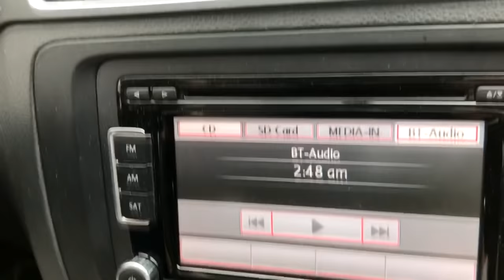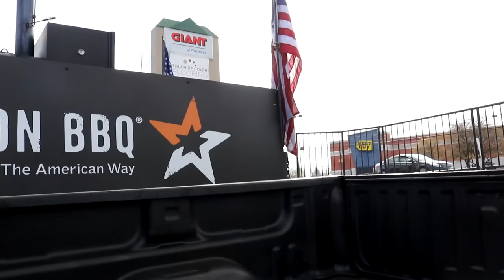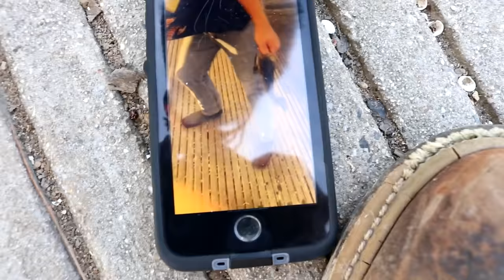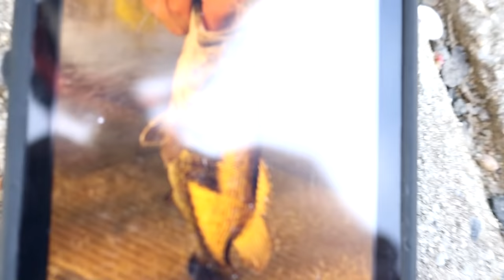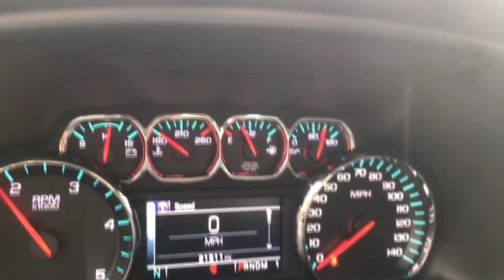BRAND NEW TIRES!!! TESTING A DURAMAX!!!! BIG BASS CATCH 2018